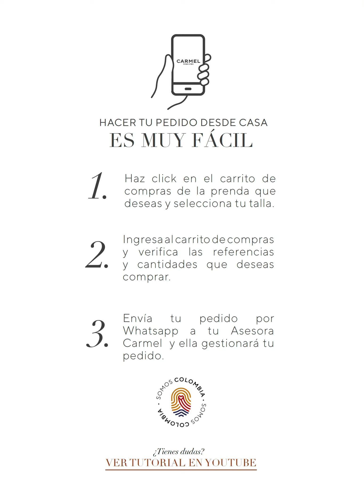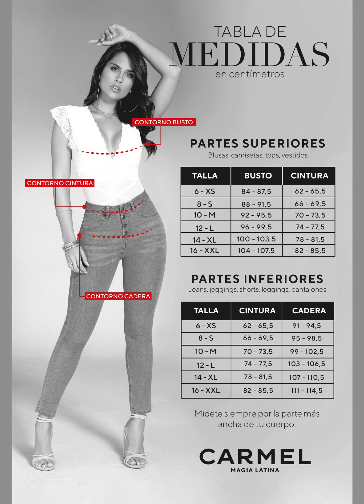CRML | CARMEL CAMPAÑA 5